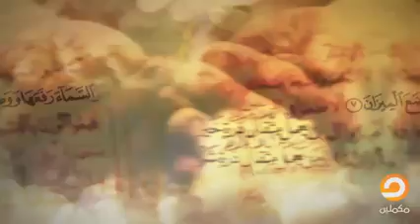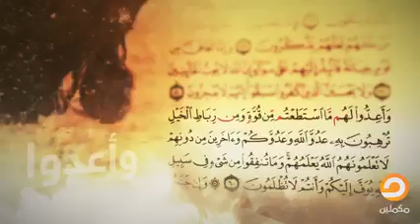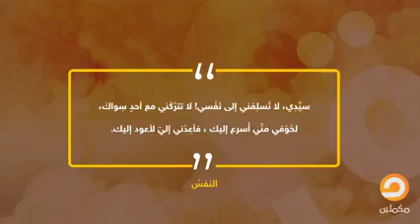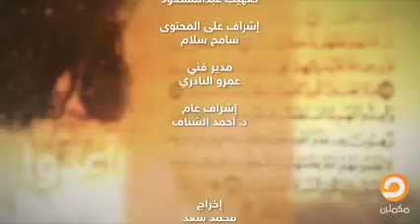د. جمال عبد الستار - برنامج قوانين قرآنية قانون النفس 5